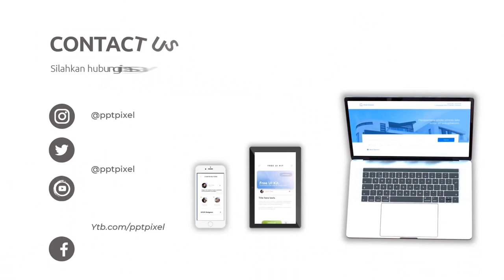Video Animasi Property, Perumahan